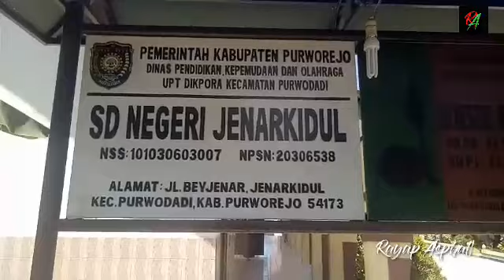Mulusnya jalan dilingkungan Masjid Tiban jenar kidul, purwodadi.